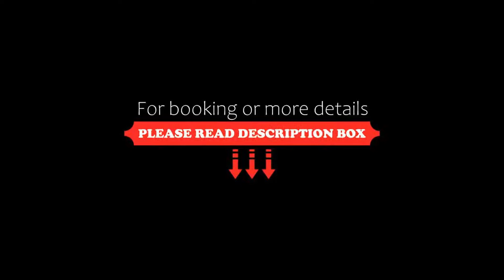Hotel Camona & Apart Walserhof, Samnaun, Switzerland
About Property:
Centrally located in Samnaun, Hotel Camona & Apart Walserhof offers steam herbal baths and an on-site Italian restaurant. It is set within walking distance of the Silvretta Arena Ischgl’s slopes.
The restaurant serves pasta dishes, pizzas baked in the wood oven and a wide selection of meat dishes. The rich buffet breakfast includes cold cuts, cheeses and fresh fruit.
The Hotel Camona offers an extensive wellness area. After a day on the ...
Property Type: Hotel
Address: Dorfstrasse 47, 7563 Samnaun, Switzerland
Searching For
1. Hotel Camona & Apart Walserhof - Samnaun - Switzerland
2. Hotel Camona & Apart Walserhof - Samnaun - Switzerland Address
3. Hotel Camona & Apart Walserhof - Samnaun - Switzerland Rooms
4. Hotel Camona & Apart Walserhof - Samnaun - Switzerland Amenities
5. Hotel Camona & Apart Walserhof - Samnaun - Switzerland Offers and Deals
Audio Credit:
Track Title: Subway Dreams
Artist: Dan Henig